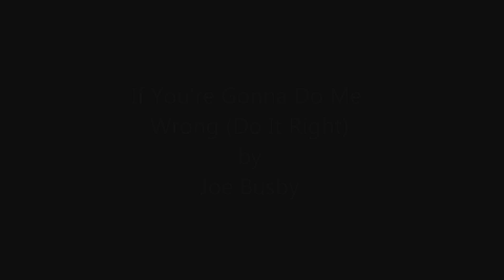If You're Gonna Do Me Wrong (Do It Right) by Joe Busby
If You're Gonna Do Me Wrong (Do It Right)
A song by Vern Gosdin, cover by Joe Busby
Recorded 6/4/2015 Windows Movie Maker